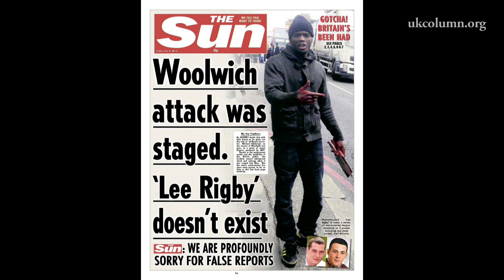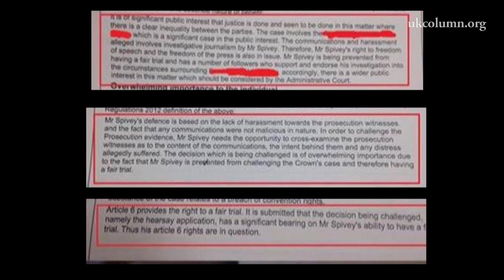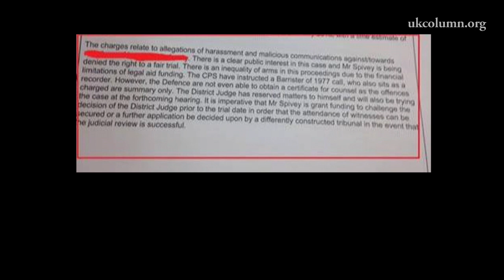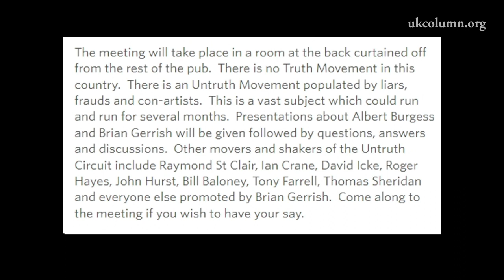HUMANITY vs INSANITY - #48 : STFU ... or we'll take your kids!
Chris Spivey had the audacity to question the official Government Narrative of the events surrounding the 'murder' of Lee Rigby in May 2013. Instead of offering irrefutable evidence to challenge his analysis, the British Establishment finds him GUILTY of 'Harrassment' without offering any real evidence, plants obscene images on his computer, then threatens to make him homeless ... and take his grandson into care. Welcome to Stasi UK in 2015! Please support Chris when he appears for 'SENTENCING' at Chelmsford Crown Court on Thursday 27th August 2015